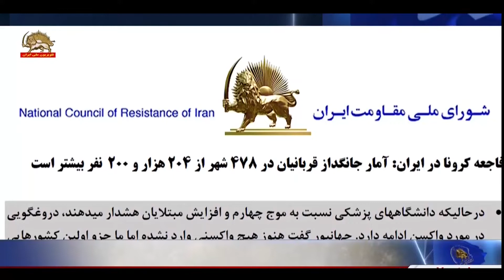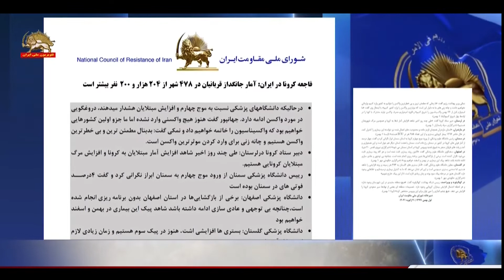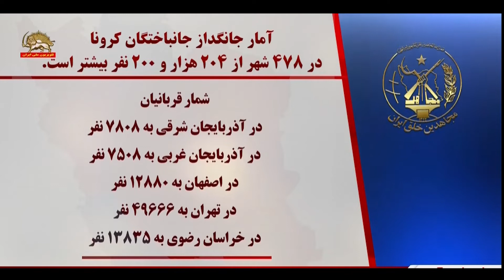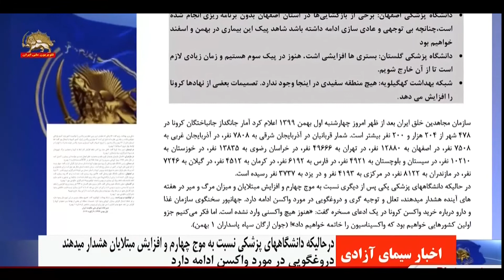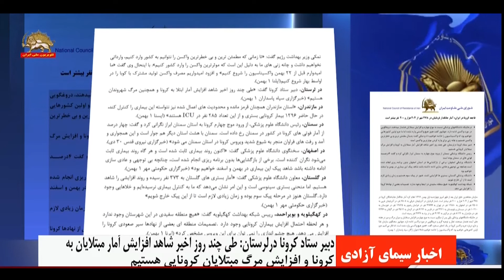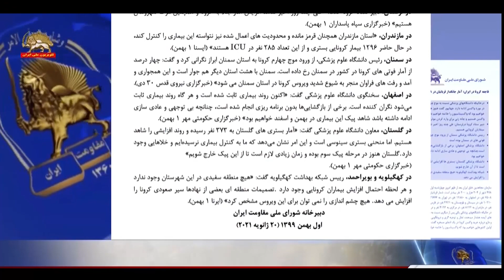فاجعه کرونا در ایران ـ آمار جانگداز قربانیان در ۴۷۸شهر از ۲۰۴هزار و ۲۰۰نفر بیشتر است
فاجعه كرونا در ايران: آمار جانگداز قربانيان در ۴۷۸ شهر از ۲۰۴ هزار و ۲۰۰  نفر بيشتر است
سیمای آزادی تلویزیون ملی ایران ـ اول بهمن ۱۳۹۹

اطلاعیه شورای ملی مقاومت ایران

در حالی که دانشگاههای پزشکی نسبت به موج چهارم و افزایش مبتلایان هشدارمی‌دهند، دروغگویی در مورد واکسن ادامه دارد. جهانپور گفت هنوز هیچ واکسنی وارد نشده اما ما جزو اولین کشور‌هایی خواهیم بود که واکسیناسیون را خاتمه خواهیم داد و نمکی گفت: به دنبال مطمئن‌ترین و بی‌خطرترین واکسن هستیم و چانه‌زنی برای وارد کردن مؤثرترین واکسن است
دبیر ستاد کرونا در لرستان: طی چند روز اخیر شاهد افزایش آمار مبتلایان به کرونا و افزایش مرگ مبتلایان کرونایی هستیم
رئیس دانشگاه پزشکی سمنان از ورود موج چهارم به سمنان ابراز نگرانی کرد و گفت ۴درصد فوتی‌ها در سمنان بوده است
دانشگاه پزشکی اصفهان: برخی از بازگشایی‌ها در استان اصفهان بدون برنامه‌ریزی انجام شده است، چنان‌چه بی‌توجهی و عادی‌سازی ادامه داشته باشد شاهد پیک این بیماری در بهمن و اسفند خواهیم بود
دانشگاه پزشکی گلستان: بستریها افزایشی اشت. هنوز در پیک‌سوم هستیم و زمان زیادی لازم است تا از آن خارج شویم
شبکه بهداشت کهکیلویه: هیچ منطقه سفیدی در اینجا وجود ندارد. تصمیمات بعضی از نهادها کرونا را افزایش می‌دهد.